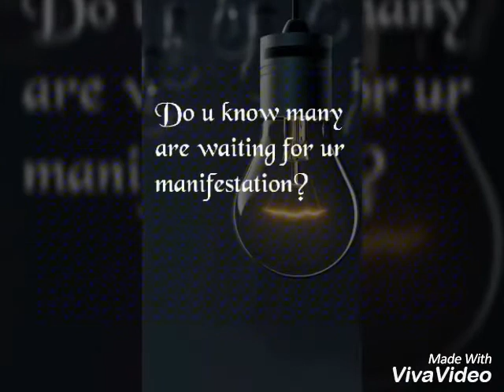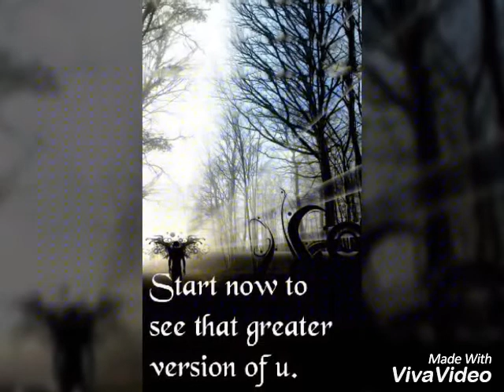Start Now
This short clip will make u to rethink. The world is waiting for the manifestation of the sons of God.